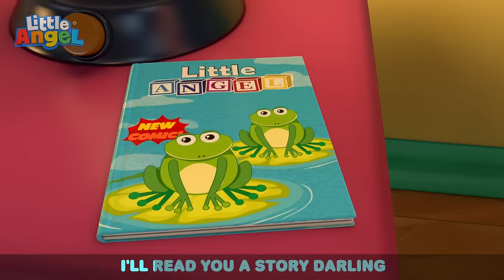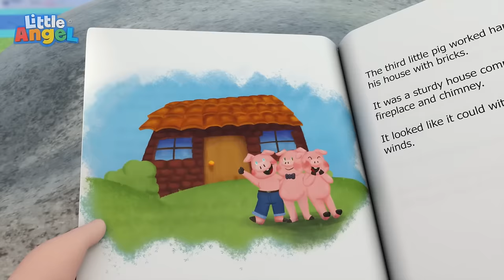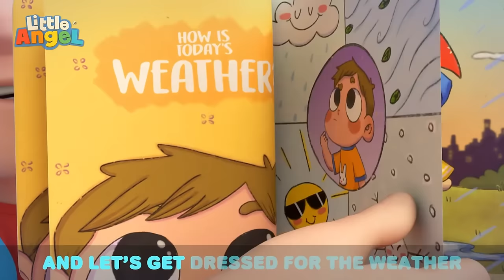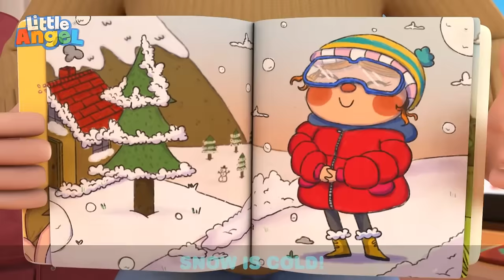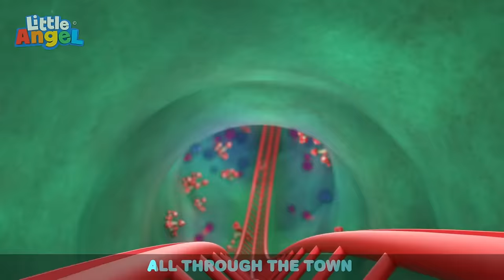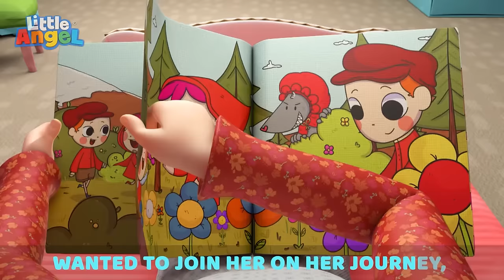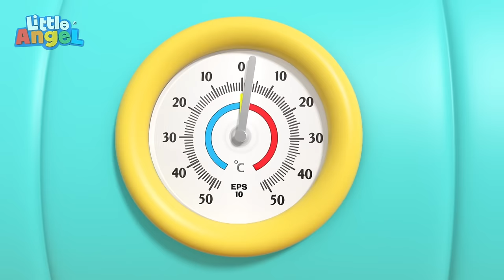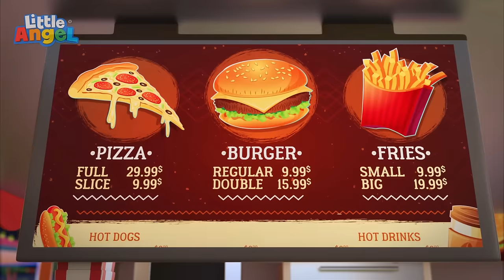Baby John Learns to be a Police Officer + More | Little Angel Color Songs & Nursery Rhymes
While playing with his toys, Baby John meets both a Policeman and Firefighter. Watch as Baby John engages in different activities with them and learns about their official duties.

Timestamps:
00:00 If I Were A Fireman Or A Policeman
04:01 Yum Yum Breakfast Song
06:39 Learn To Ride A Bike
10:03 Getting Ready For Bed
13:59 3 Little Pigs
17:31 Doctor Check Up Song 2
21:39 Rain Rain Go Away (Weather Song)
25:49 Baby's First Haircut
29:33 Wheels On The Bus (Rollercoaster Ride)
33:22 Juice Song
37:35 Opposites Song (Open And Shut)
40:49 Peekaboo (Hide And Seek)
43:44 Are You Lying Baby John?
47:21 Don't Talk To Strangers (Little Red Riding Hood)
50:55 I Want To Be A Fireman
54:06 This Is The Way (Dress Up Game)
57:19 This Is The Way (We Go To Bed)
1:00:37 Are We There Yet? (No No Seatbelt)
1:03:58 Firefighters To The Rescue
1:07:26 Let's Go To The Supermarket
1:11:26 I Love My Dollhouse
1:14:30 Ice Cream Song
1:18:15 1 Potato 2 Potato
1:21:18 What Shape Is This?
1:25:13 Save The Earth Song
1:28:54 Oh No Bingo Is Sick
1:32:18 Bubble Bath Song
1:36:08 Johny Jonhy Yes Papa (Who Ate The Cupcakes)
1:39:55 Zoo Song
1:44:16 Doctor Check Up Song 3
1:48:13 Move And Exercise
1:51:48 Wash Wash Wash Your Hands
1:55:05 Mommy Is My Hero
1:59:30 Doctor Knows What's Good For You
2:02:44 Are We There Yet? (Toy Store)
2:06:05 12345 Once I Caught A Fish Alive
2:09:56 The Muffin Man
2:12:56 Doctor Check Up Song 1
2:16:25 No No Bath Time Song 2
2:20:05 Lost At The Theme Park (Where’s Mommy & Daddy?)
2:23:37 Bath Song (Color Sharks)
2:27:01 Wheels On The Ambulance
2:30:24 Number Song (Balloons)
2:34:15 Playtime Song (Building Blocks)
2:38:10 Wash Your Hands (This Is How We Get Rid Of Germs)
2:42:03 I Want To Swim Myself
2:45:53 I Want To Be An Astrounaut
2:49:40 Yes Yes Baby Go To Sleep
2:53:37 Vegetables Make Us Strong
2:57:37 Yes Yes Playground Song 3
3:01:39 The Balloon Song

🎶Lyrics 🎧
Would you like to know
How the cars stop and go
I’m the one to signal them
I’m a Policeman

Would you like to see
How I work on the streets
Catching all the bad guys
I’m the Policeman

Policeman that’s what I do
Policeman you can be one too
At your service Baby John

When I hear the radio
It means I really have to go
Up I go, with my hose
I’m a firefighter

Have you seen my truck
I can drive it while I work
Off to put the fire out
I’m a firefighter

Firefighter that’s what I do
Firefighter you can be one too
See being a firefighter is the best

Learn every color and shape, while having fun with your one of your favorite Moonbug shows Little Angel. Join Baby John, mom, dad, Jack & Jill while they teach you all of the colors of the rainbow and get your baby or toddler ready for their upcoming K-8 school year. Your young scholars will learn colors like (Green, Yellow, orange, Blue, Red, etc.) through very comedic (funny) episodes and develop auditory and social skills they'll need with them in the classroom and playground.